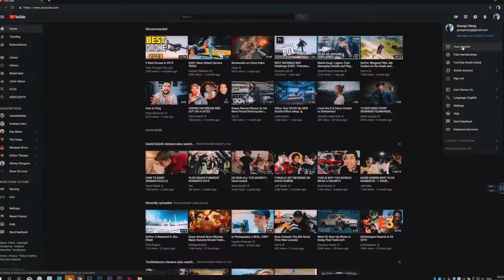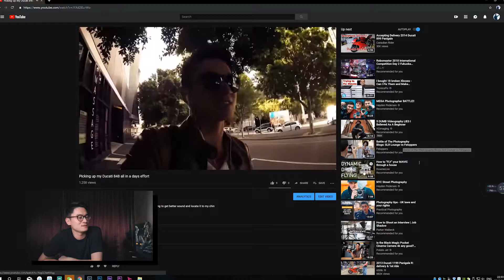【乔治出发VLOG】24小时买了一辆杜卡迪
一个视频回复 我认真拍的第一个vlog就是去买我的杜卡迪848。 好怀念啊， 要在北京还可以骑多好！？